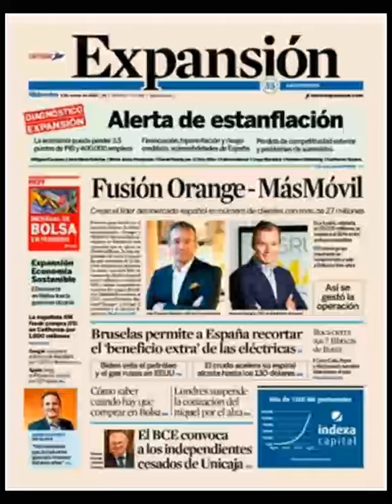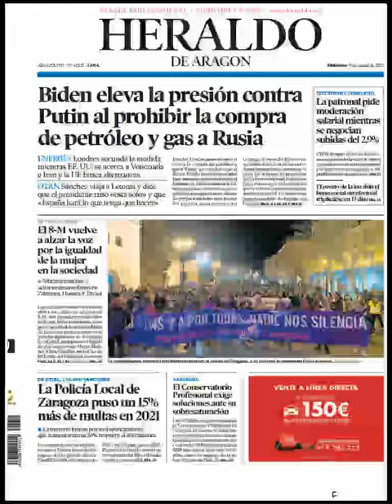Noticias Martes 9 Marzo 2022 Principales Portadas Titulares Diarios Periódicos España Spain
Principales Titulares de Noticias en Portadas Diarios Periódicos Españoles del Martes 9 de Marzo de 2022 ¿Que le Parecio este día?